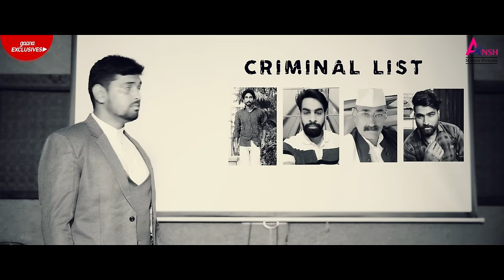Ajay Hooda : Haryana Aale | Sandeep Surila | Haryanvi Song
Gem Tunes Haryanvi & Rao Inderjeet Singh Presents Haryana Aale a Haryanvi Song. Haryana Aale Song Starring Cast with Ajay Hooda and Ameet Choudhary. This Song Sung by Dr. Sandeep Surila and the music is given by Aman Jaji while lyrics panned by Haryanvi DJ King Ajay Hooda. This Video Directed by Ameet Choudhary.

♪ Amazon Music
♪ Amazon Prime Music

Title Song : Haryana Aale
Starring : Ajay Hooda and Ameet Choudhary
Singer : Dr. Sandeep Surila
Lyrics : Ajay Hooda
Mix-Master : D Chandu
Concept & Direction : Ameet Choudhary
Dop & Edit : V Singroha
Publicity Design : Nitin Watts
Co-Artist : Amar Kataria, Rambir Aryan & Monu Surehtiya
Production : Redstone Films Production
Produced By : Rao Inderjeet Singh
Music Label :  Gem Tunes Haryanvi

FOR CALLERTUNES